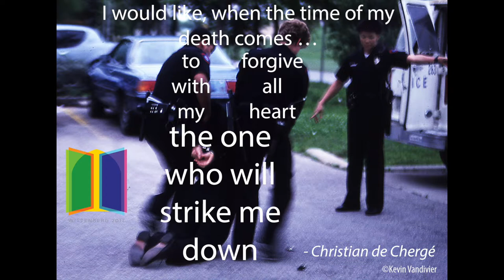DoorOfTheDay 32 2016 07 19